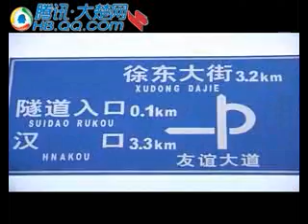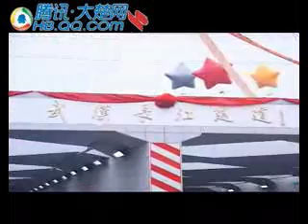Chinese news: the first Yangtze river tunnel in Wuhan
2008年12月28日，随着六台旌旗招展的花车率先从武昌友谊大道缓缓驶进武汉长江隧道，历时四年建设的万里长江第一隧正式通车。武汉长江隧道是长江上第一个立项，第一个审批，第一个开工的隧道，也将是第一个建成通车的隧道。三千六百多米的武汉长江隧道虽然不算很长，但每向前推进一步，都充满了艰辛，需要克服诸多世界性难题，实现前无古人的壮举！
Yahoo can't use QQ.com's news video,so I upload it in youtube,then use it in my Yahoo blog.